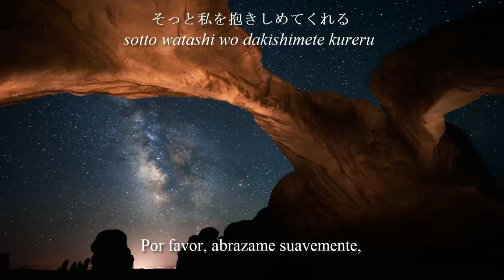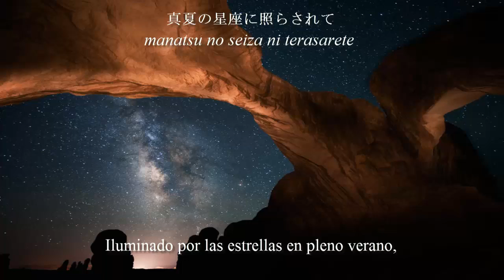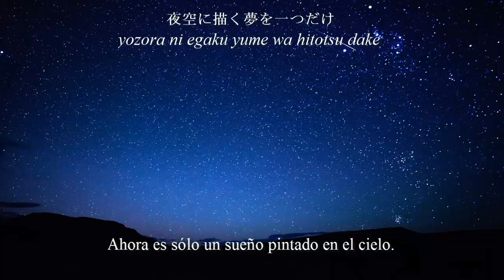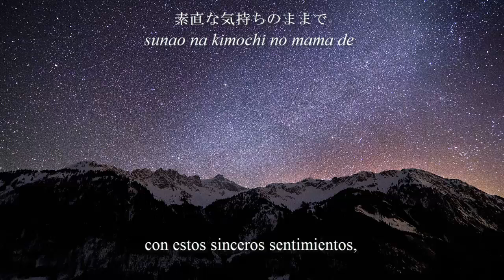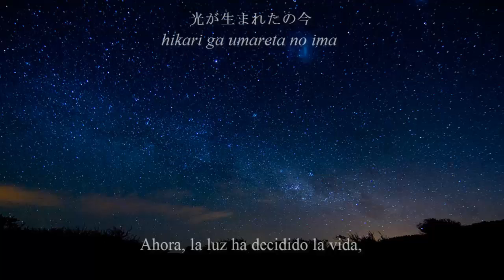Hoshizora no Waltz (Sub. Español), Minami Kuribayashi, Kimi Ga Nozomu Eien OST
Título: Hoshizora no Waltz
Formato: FULL
Interprete: Minami Kuribayashi
Álbum: My Portrait in Kimi Ga Nozomu Eien
Año: 2008
Edición, traducción, efectos, producción: Brenn March